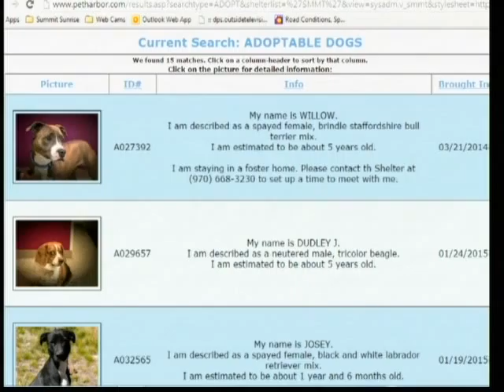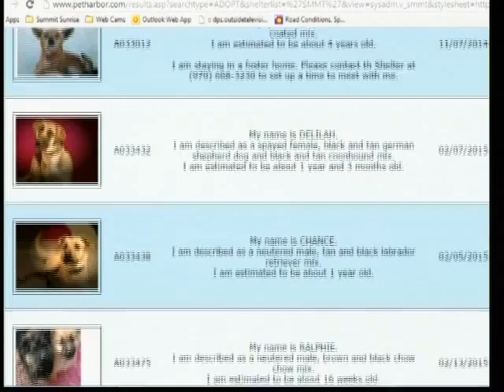SS 2 26 15 Pet of the Week